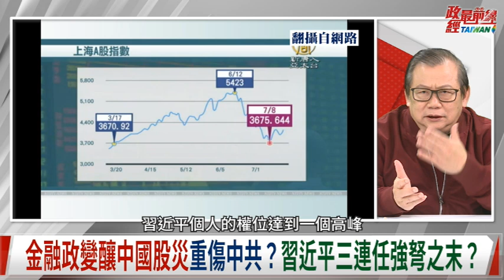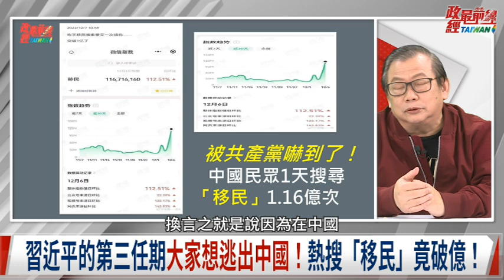[精華]黃澎孝:風光3連任 衰敗先兆?中國疫情大爆發 習政權將盛極而衰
時事議題: 三連任強弩之末 習近平極盛而衰
大躍進以來最大規模死亡 染疫人數近6億 人民信任盡失
獨夫習近平陷獨裁者誤判  感染曲線飆高 中共束手無策
 疫情延燒 拒絕國際捐贈疫苗 中共草菅人命 死要面子活受罪
車諾比核災致蘇聯解體 中共氣數已盡 2013年開始走下坡
中國最大危機在中南海 帝國崩潰前兆 中共政權結構自招滅亡